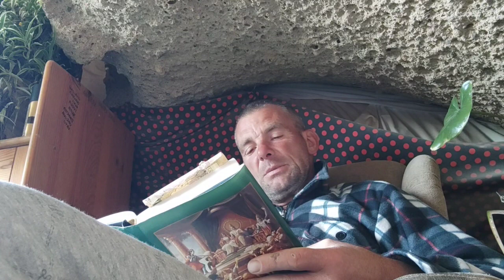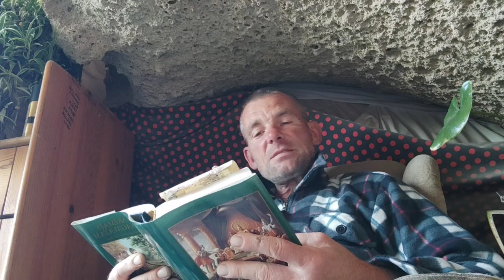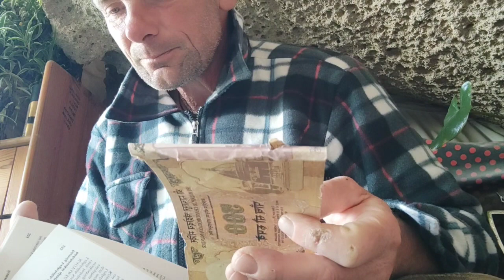ŚRÍMAD-BHÁGAVATAM 4.ÉNEK 6.FEJEZET: Brahmā megbékíti az Úr Śivát 31.versétől